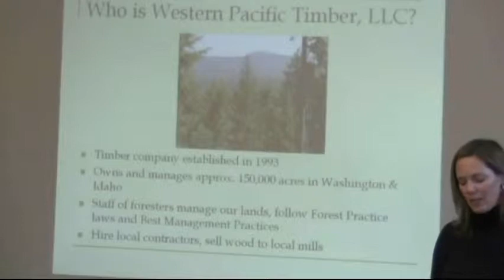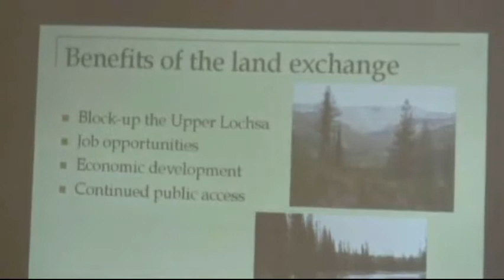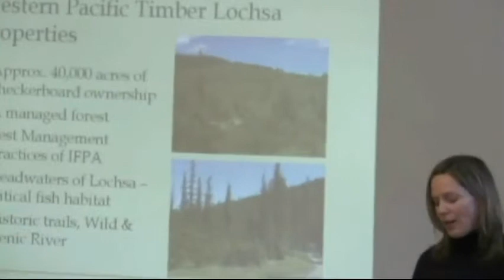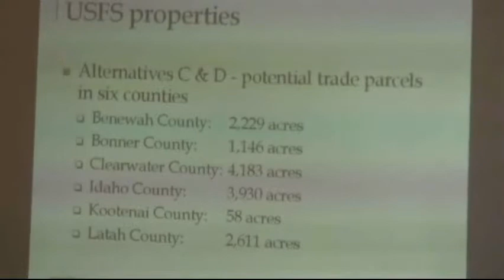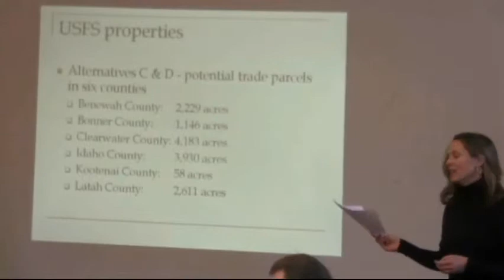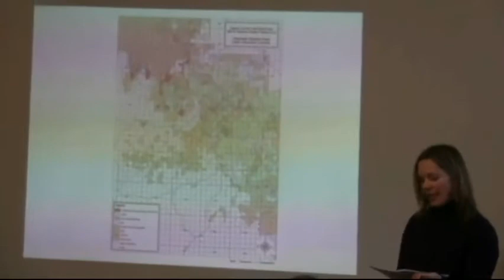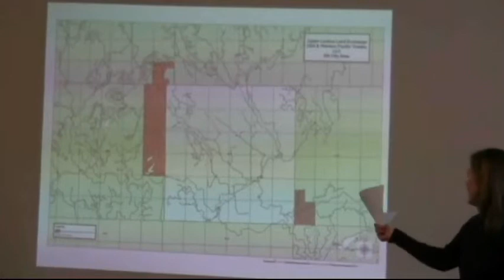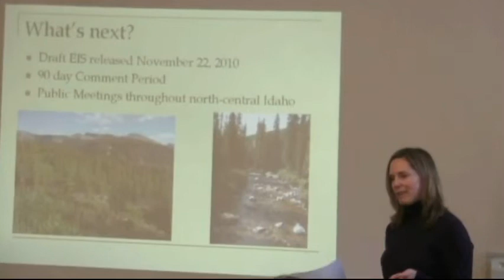ULLX LWVForum 120810 WPT MarlaBieker MP4